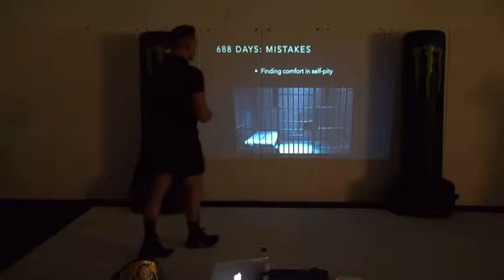Michael Chandler: Victim mentality is poison